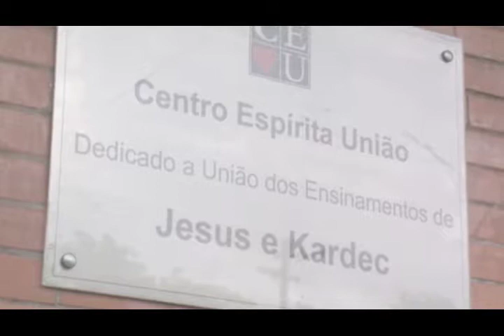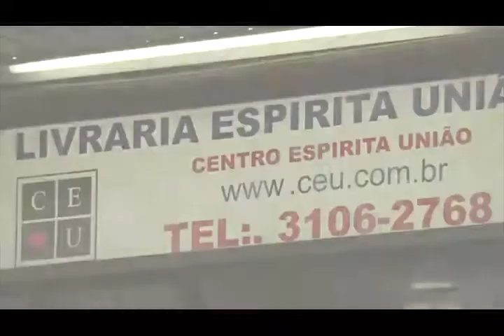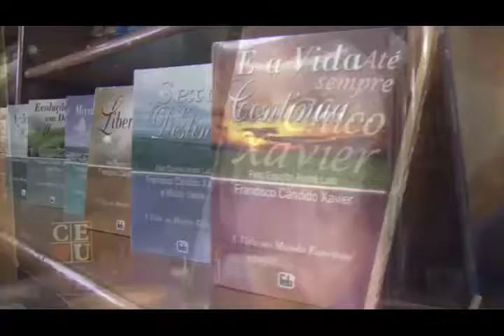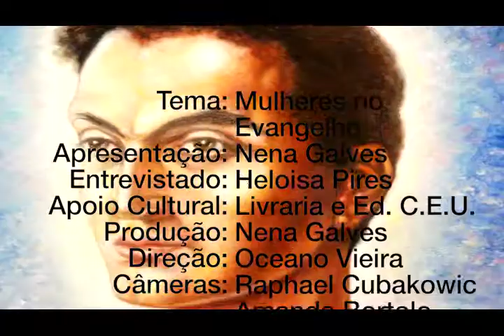Mulheres do Evangelho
Nena Galves entrevista Heloísa Pires no Programa VIDA ALEM DA VIDA 238, exibido na TVaberta em 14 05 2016, sobre Mulheres do Evangelho